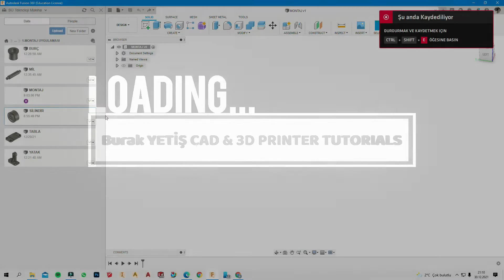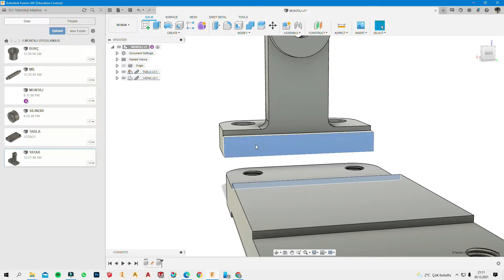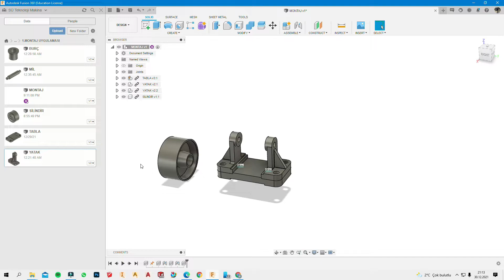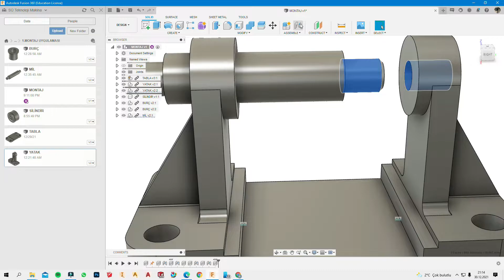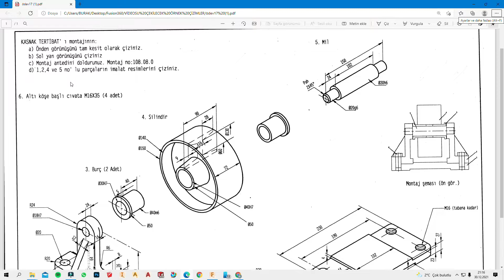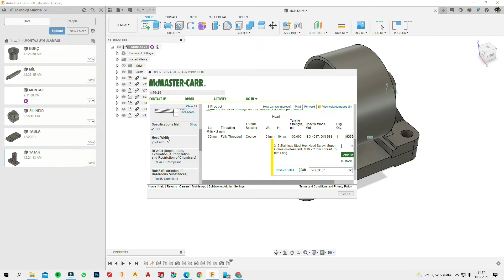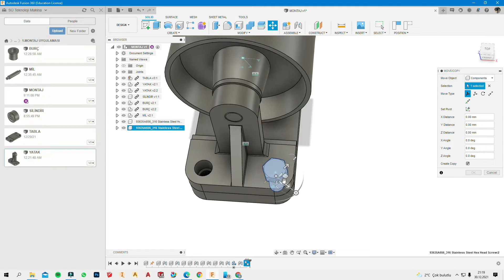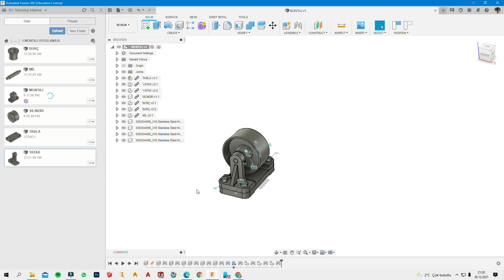Fusion 360 Basic Solid Modeling Techniques Pulley Assembly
Hepinize merhaba arkadaşlar yeni serimiz olan Fusion360 Temel Seviye Katı Modelleme Tekniklerinin Kasnak Montajı videosu ile karşınızdayım bu serimizde montaja  dair püf noktaları sizlere sunmaya çalışacağım umarım sizler ve şahsım adıma faydalı bir içerik olur beni izleyip dinlediğiniz için teşekkür ederim.

Hello to all of you guys, I'm here with our new series Fusion360 Basic Level Solid Modeling Techniques Pulley Assembly  video.

Her hafta sonu Pazar günü saat 19:00 da videolar gelecek takipte kalın.